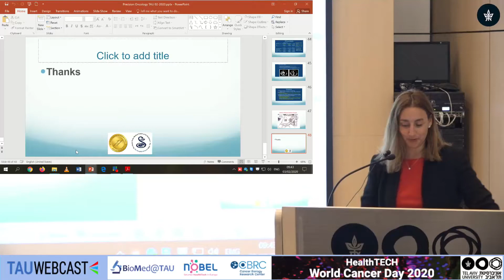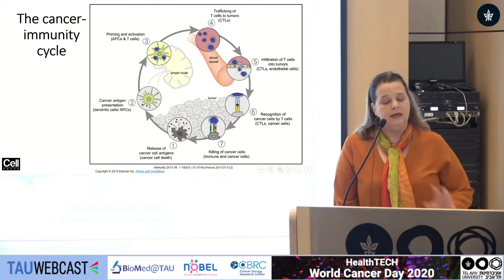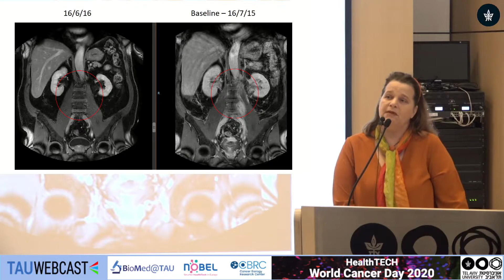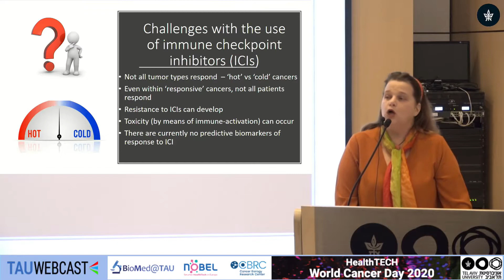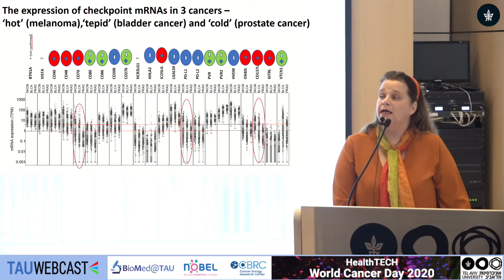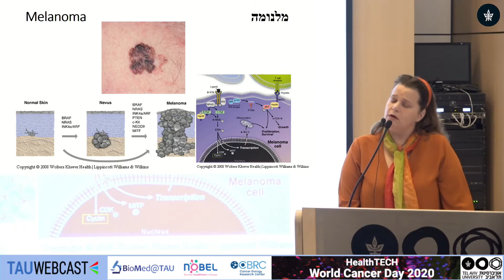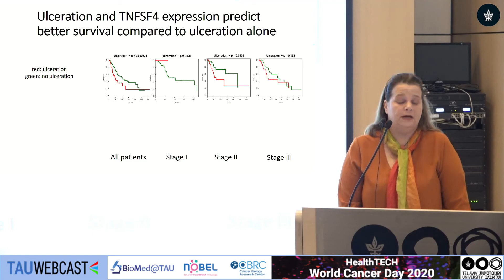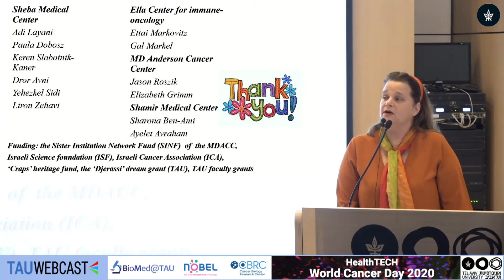Networks of checkpoint genes at the cancer side of the immunological synapse...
Networks of checkpoint genes at the cancer side of the immunological synapse - implications for immunotherapy.
Raya Leibowitz
Shamir Medical Center & Tel Aviv University
HealthTECH World Cancer Day 2020
Tel-Aviv University
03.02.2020